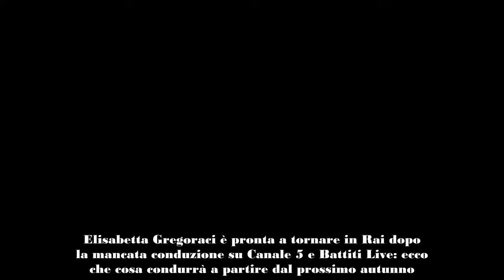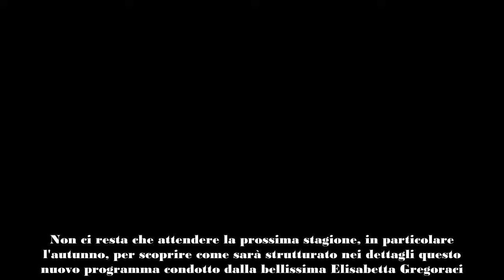ELISABETTA GREGORACI, CHE 'SCHIAFFO' A ILARY BLASI E MEDIASET COSA CONDURRÀ IN RAI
Elisabetta Gregoraci è pronta a tornare in Rai dopo la mancata conduzione su Canale 5 e Battiti Live: ecco che cosa condurrà a partire dal prossimo autunno. La notizia è giunta solo poco fa.

Nelle ultime settimane, non si fa altro che parlare di Ilary Blasi e Battiti Live. Il noto show musicale, è pronto per partire con la ventiduesima edizione. Dopo ben sette edizioni, andate sempre in onda con la conduzione di Elisabetta Gregoraci su Italia 1, quest'anno è passato a Canale 5. Come sempre, sarà uno show in prima serata e accanto a Ilary Blasi, ci sarà anche Alvin, suo storico amico e collega.